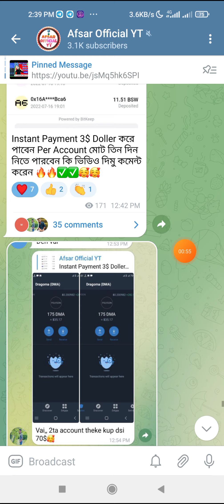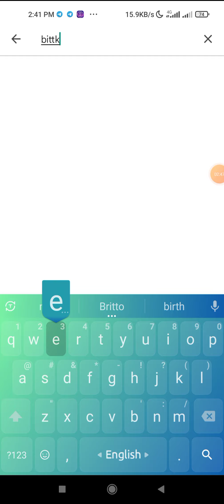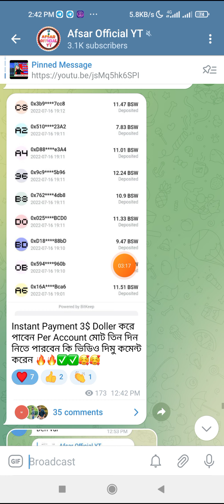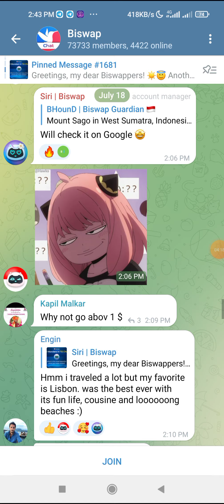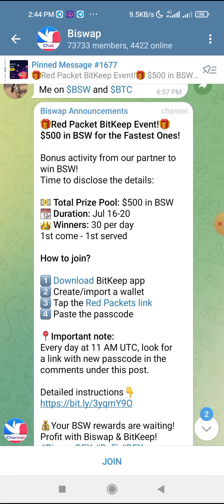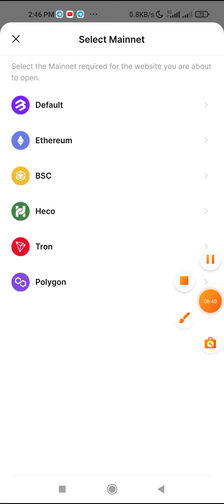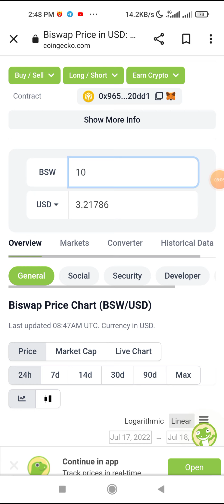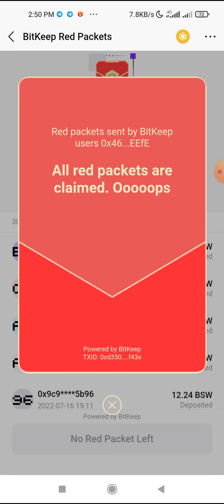Instant 3$ - 10$ Doller পাবেন।। Bitkeep Wallat এর Offer।। BSW Token Red Packet।। New Instant Offer🔥